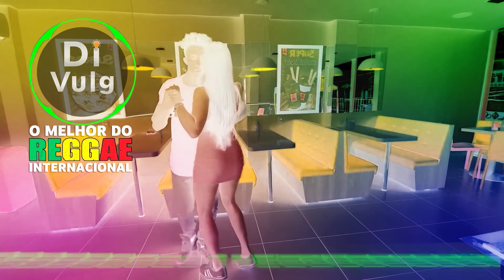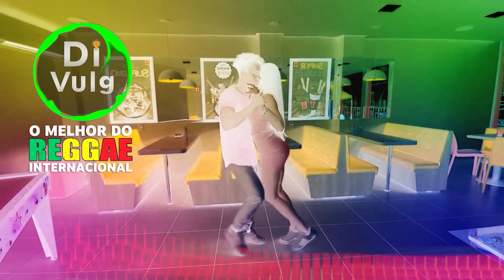EDJ. Sequencia Reggae Internacional 07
(Reggae produzido por KIESKY)